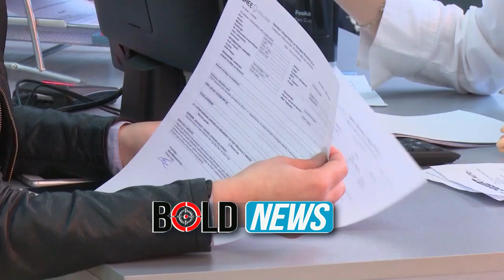Rritja e çmimit të energjisë, Berisha: Të gjithë në këmbë më 12 nëntor kundër Ramës